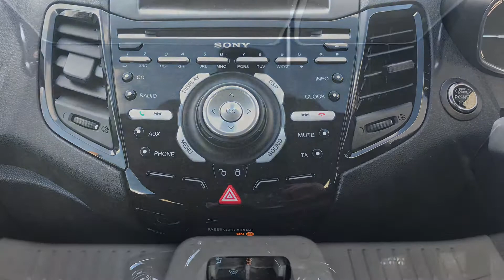Ford Fiesta Titanium 2015